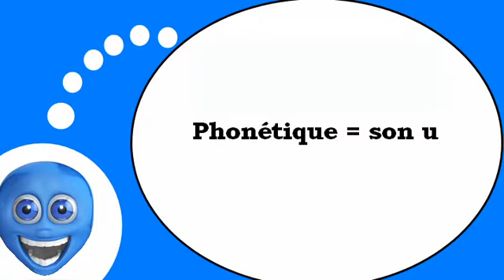Французского видео урок = Фонетика # U